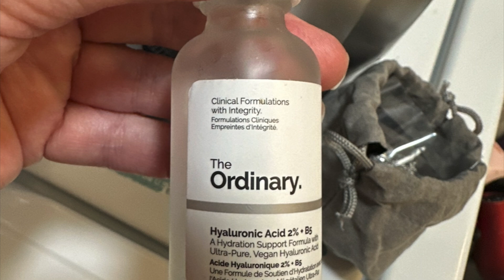Skin routine & TikTok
Skin routine and Tik Tok